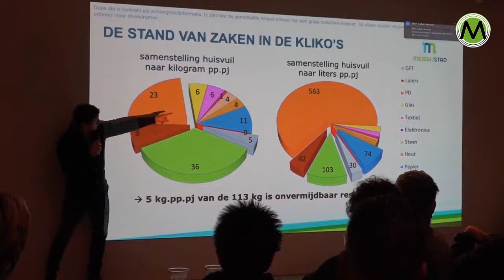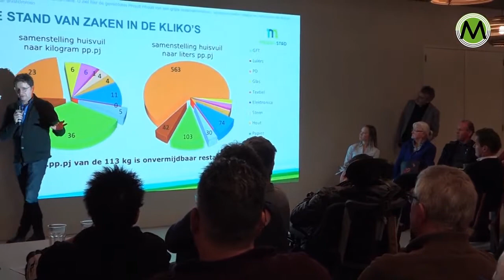Informatie over afvalinzameling in Meierijstad 22 1 2019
Meierijstad - Dinsdagavond vond in ’t Spectrum in Schijndel de informatiebijeenkomst ‘Help mijn kliko is vol’ plaats. De opkomst was hoog en er waren vooral vragen over wat er in welke kliko thuis hoort.

De ruim negentig belangstellenden die op de informatiebijeenkomst van Hart voor Schijndel afkwamen, hadden uiteenlopende vragen van de nieuwe druppel tot aan de milieustraat. In het nieuwe afvalbeleid wordt de GFT-container iedere week gratis geleegd en zal de restafvalcontainer eens in de vier weken worden geleegd. Vooral dat laatste roept bij inwoners van Meierijstad veel vragen op.

Het restafval
De meeste vragen kwamen over het restafval: wat behoort tot het restafval en wat moet in de GFT-container. “We hebben bijna vijfduizend verschillende producten en het is moeilijk die te scheiden. Het sorteer ABC op de website van de gemeente kan hierbij helpen, maar we snappen ook dat we niet iedereen hiermee kunnen bereiken”, aldus Pieter Reus extern adviseur van de gemeente Meierijstad. De belangstellenden verwachten dat een lediging van eens in de vier weken tot veel zwerfafval gaat leiden. “We moeten uiteindelijk naar minder restafval per persoon, dus goed scheiden is van groot belang. In de gemeente Reusel de Mierden doen zit dit zelfs zo goed, dat grote GFT-containers uit het straatbeeld zijn verdwenen. Als mensen zich meer bewust worden van het scheiden, blijft er minder restafval over”, zegt Reus.

De druppel
Met de invoering van het nieuwe afvalbeleid, is ook de druppel geïntroduceerd. Bij de milieustraat wordt het aanbieden van afval met de druppel betaald. Dit is gedaan omdat bij contant afrekenen er files zouden ontstaan. Na elke aanbieding krijg je een transactie bon en aan het einde van het jaar wordt de factuur gestuurd over het hele jaar. Het volume van de afvalaanbieding is voor veel belangstellenden nog een heikel punt in het afvalbeleid. De vraag werd gesteld waarom niet per kilo kan worden afgerekend. “Ik snap dat mensen het raar vinden dat iemand die ruim een halve kubieke meter afval aanbiedt bij de milieustraat evenveel betaald als iemand die anderhalve kubieke meter aanlevert, maar een weegbrug aanleggen is hierin ook niet de oplossing. Dan zouden we de milieustraat moeten sluiten. Het is nou eenmaal een dure voorziening”, aldus Reus.

Inzamelroutes
Door de fusie naar de gemeente Meierijstad, zijn er ook nieuwe inzamelroutes gekomen. Dit was de belangstellenden ook opgevallen: de kliko’s werden soms niet geleegd omdat ze op de verkeerde plek staan en mensen moeten hun kliko ineens zestig meter verderop neerzetten, dit riep bij senioren veel verbijstering op. De communicatie met de gemeente laat volgens veel mensen nog wel te wensen over. “Afvalverzamelaar Van Kaathoven is druk bezig met het uitwerken van de nieuwe inzamelroutes, dus er kunnen nog containers ongeleegd blijven staan. Voor senioren die slecht te been zijn is het belangrijk dat er een medische sticker op hun container komt, zodat deze dichtbij huis geleegd kan worden. Wat betreft de communicatie met de gemeente moet dit sneller en beter kunnen, zodat kliko’s niet vol achterblijven.

Volgens Laurens van Voorst, die de avond georganiseerd door Hart van Schijndel leidde, is het belangrijk dat de onduidelijk onder inwoners van Meierijstad verdwijnt. “Ik heb gemerkt dat vele vragen van belangstellenden zijn beantwoord en dat ze weten waar bepaalde producten als blikjes thuishoren.”